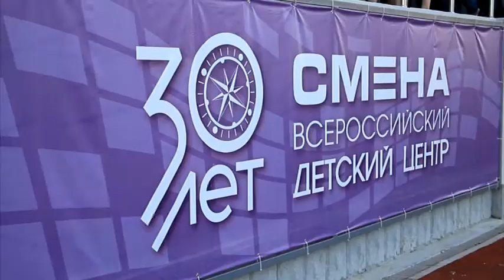Всероссийскому детскому центру «Смена» исполнилось 30 лет